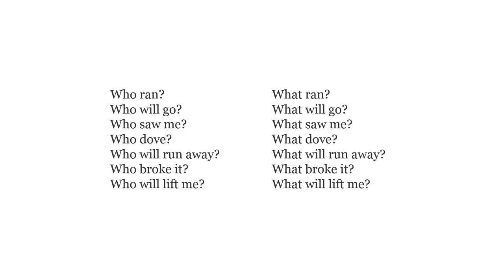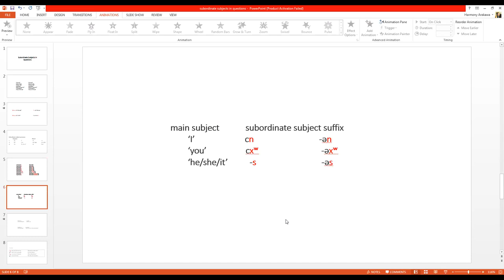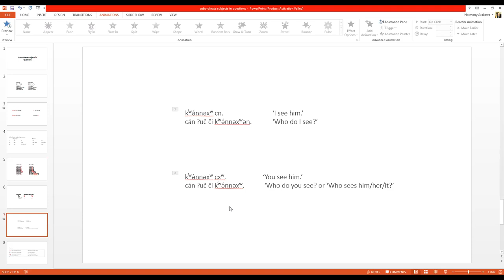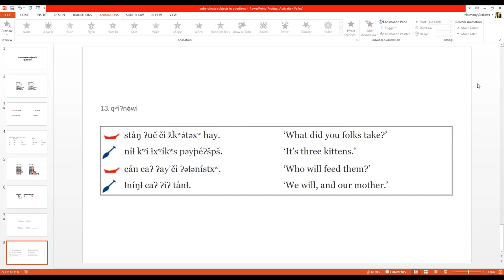Subordinate Subjects in Questions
When the question word refers to the object, Klallam uses a special set of subject pronouns.